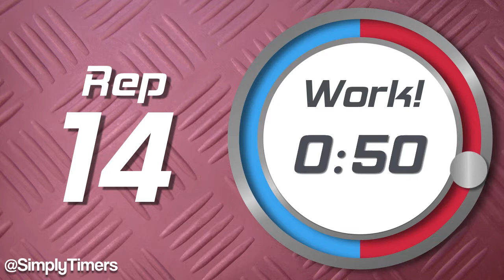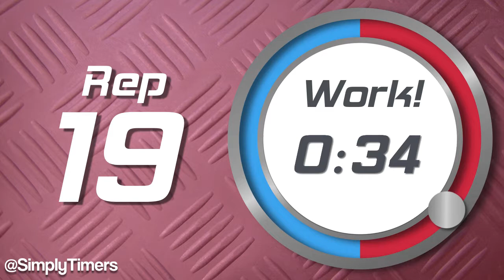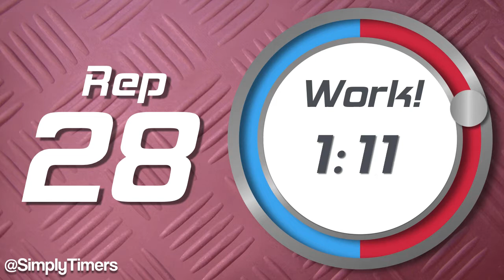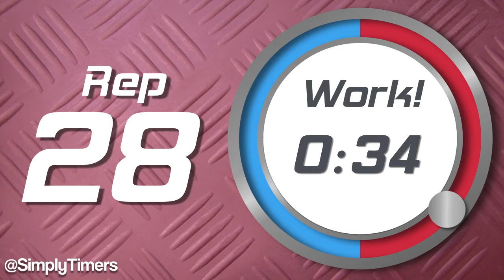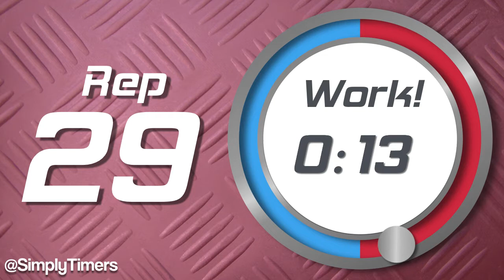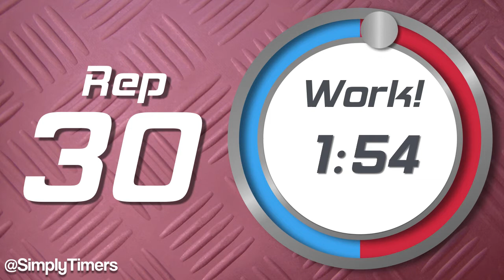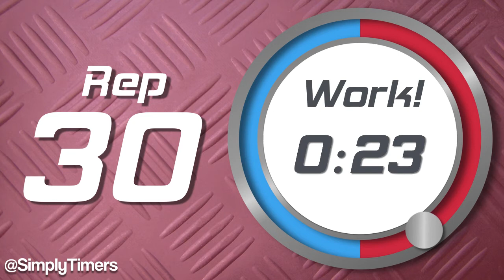2 min work 2 min rest Interval Timer (2min/2min interval timer) up to 30 reps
" Simple and beautiful 2 min / 2 min Interval Timer for, timer runs for up to 30 reps. 2min/2min interval timer.